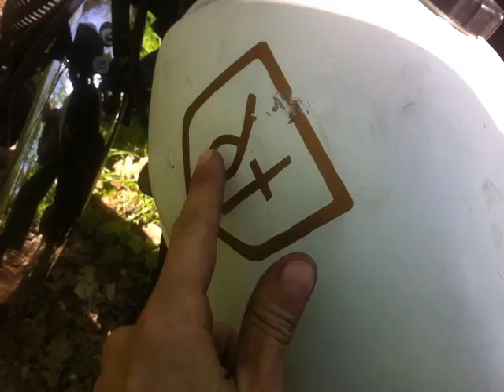Yamaha DT 50 motor tesztje - xmotor.hu motorbontó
Nem mai cross moci, de azért egy Simsonnak simán odaver erőben és végsebességben is... Videó itt is kötelező ;)